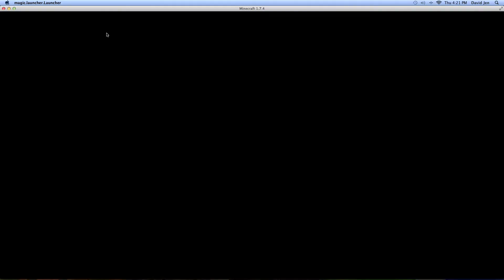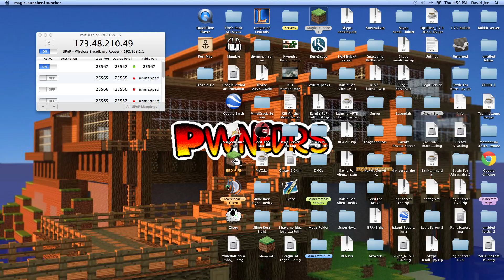Puzzle/Parkour Party: Run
Keeping with the trend of screwing up beyond repair, here's Run, a map that has too many checkpoints.